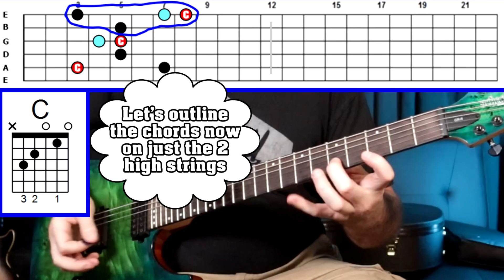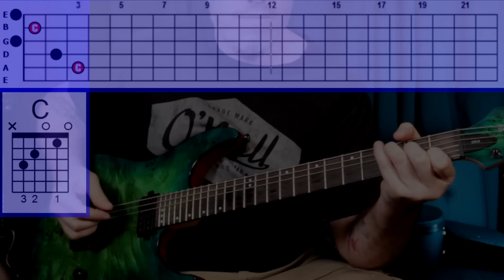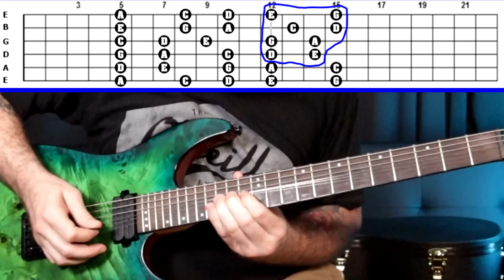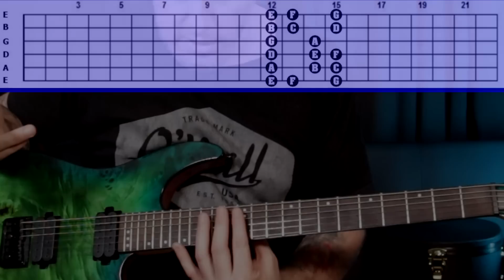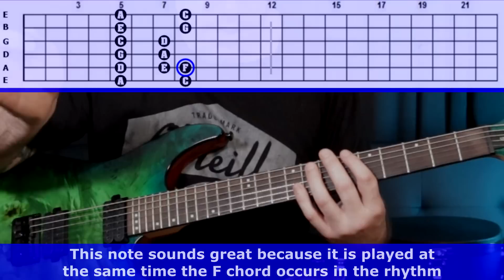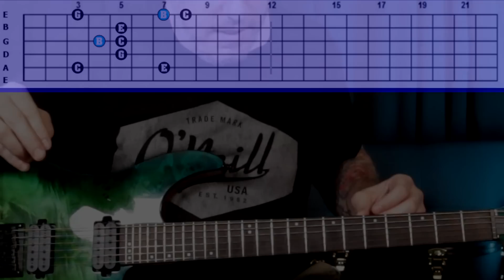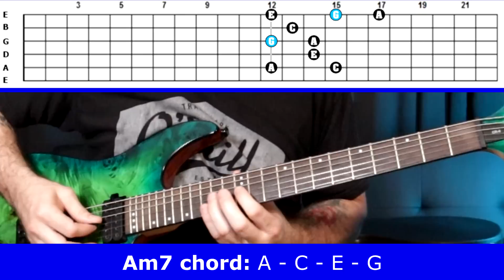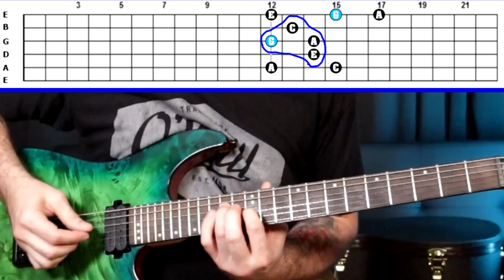Understanding "Soloing Frameworks" - There's Always Multiple Options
Timestamps:

0:00 - Intro Demo
1:48  - Framework #1: The Pentatonic Scale
5:55 - Framework #2: The Diatonic Scale
8:22 - Framework #3: Arpeggios